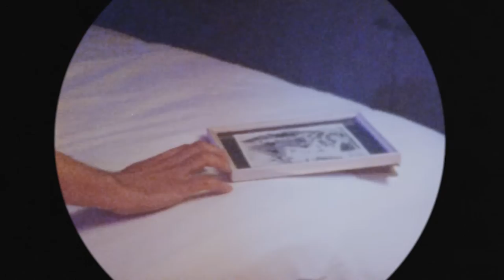Lewis Coleman – Face Transplant (Official Video)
Lewis Coleman - Face Transplant

Lyrics:

I got a face transplant
and it’s coming alive
I don’t know what to do with it
if it calls me wise

and it calls me wise
I’m not sure what to do with it
when it calls me high

and I swim as I think
what I could have mended
if I knew this all
curling on itself
it’ll take some work
before they get the right smile

I want to know what I cannot see
how long to go, it’s burning me
I want to know what I couldn’t be
or maybe I don’t, don’t tell me

or maybe I don’t

Credits:

Lighting & Stills - Izzie Austin